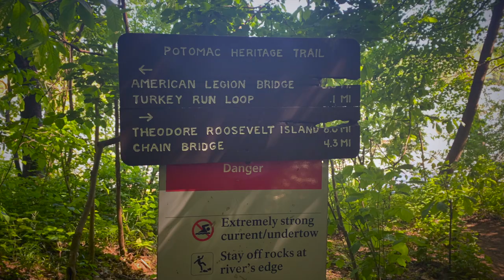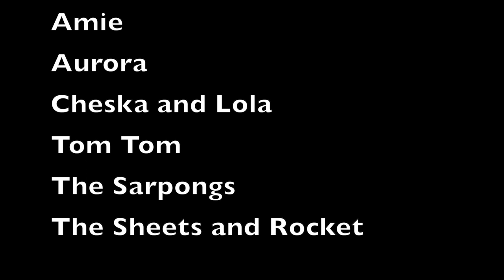Turkey Run Park in Virginia (Song: Fall into My Arms by Ngaiire)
Another beautiful hike in Mclean, VA. The trail is ~5 miles loop and features the Potomac river. This short video of me and my friends will give you a glimpse of what to expect on the trail. Enjoy!